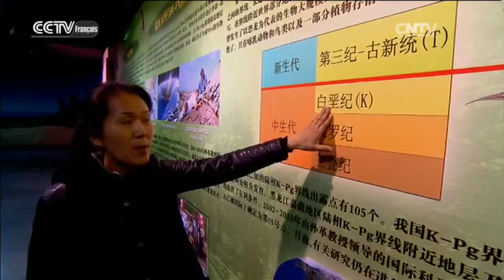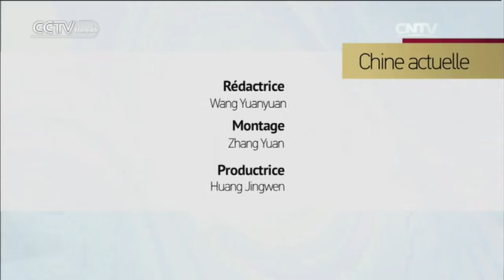Chine actuelle 02/05/2016